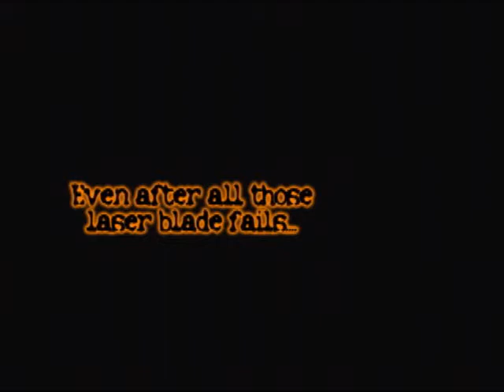Armored Core Last Raven - Stop Last Assault Attempt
Yay for my crack editing skills.

-Stop Last Assault Attempt-
Just watch out for the one Leviathan's laser cannon, the rest is cake. If you lose more than 1,000 from the fighter jets, I pity you.